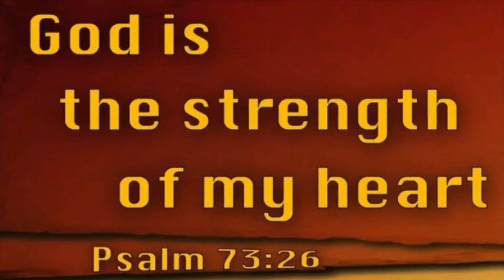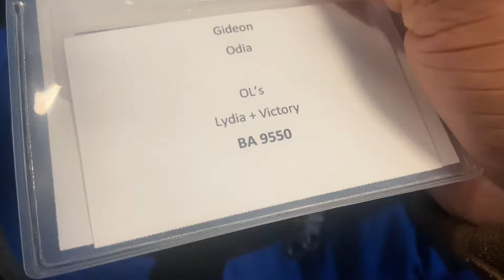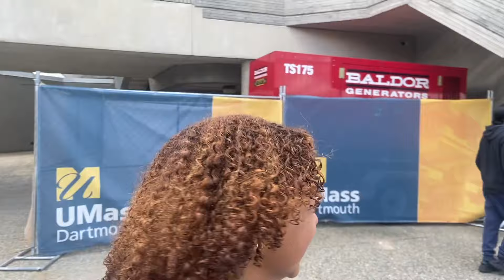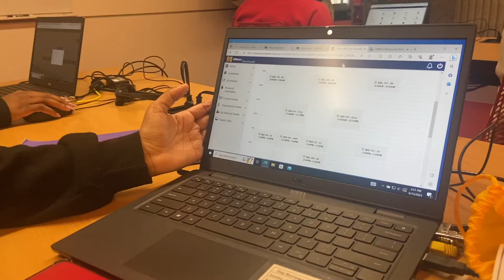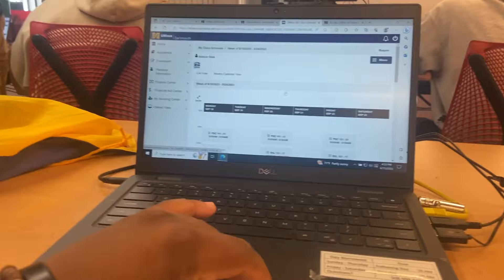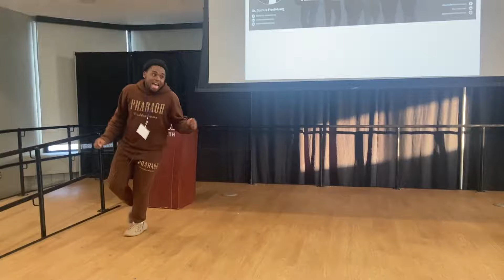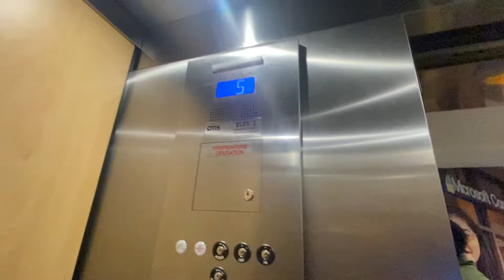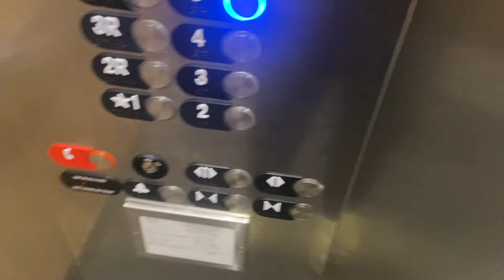MY FIRST DAY AS A COLLEGE KID (I'M SCARED😢)